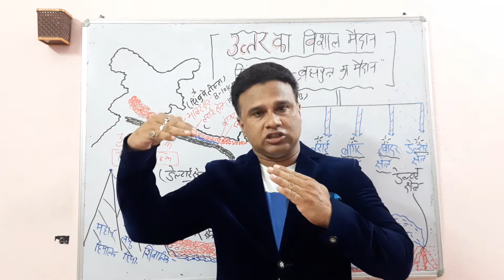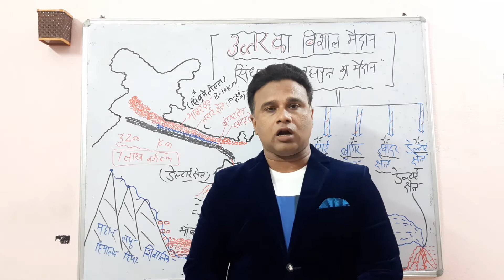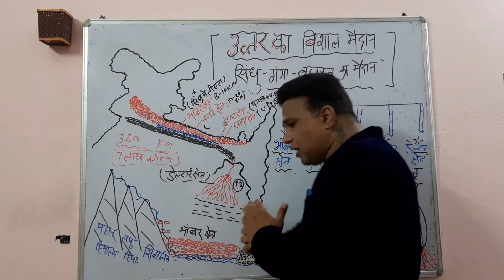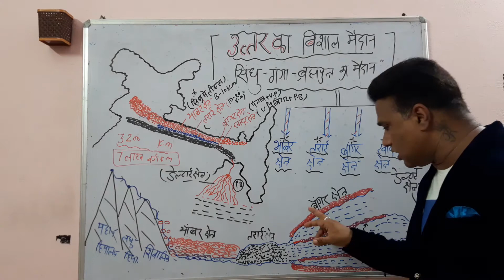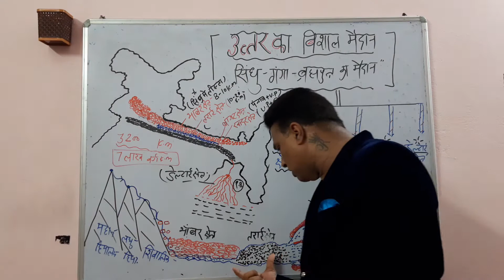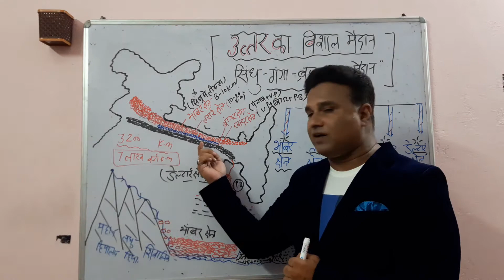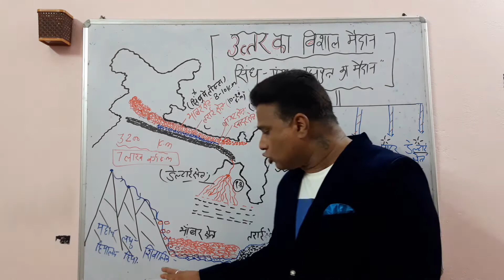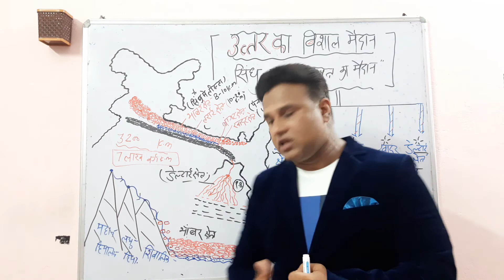Uttar Ka Vishal Maidan....GANGA BRAHMAPUTRA KA MAIDAN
Geography by Dr.Ashutosh